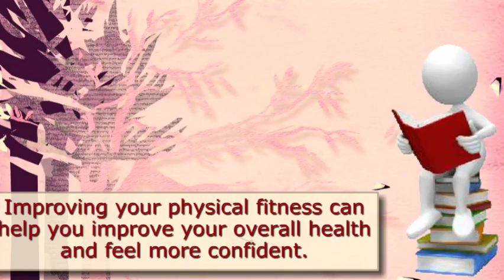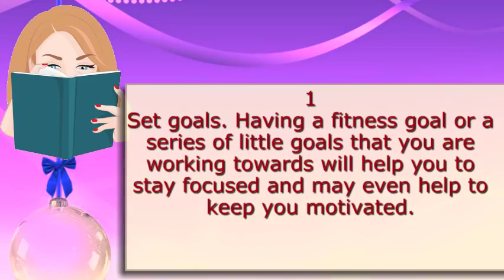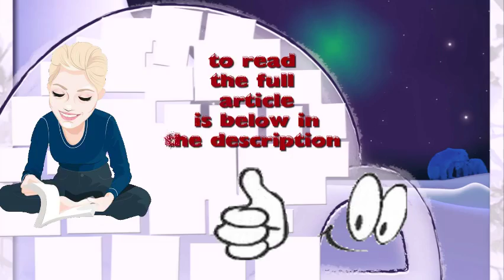3 Ways to Improve Physical Fitness